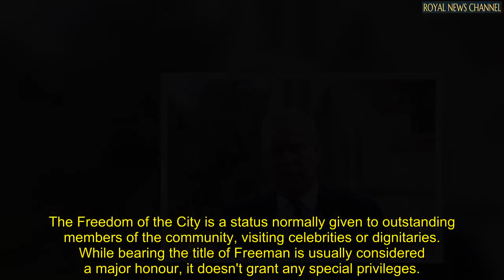Prince Andrew humiliated as he's stripped of major British honour in crushing vote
All council members at the meeting voted in favour of the motion, apart from two who abstained from the vote – the Lord Mayor and Lord Mayor-elect.

The vote was unanimously carried as a result of this.

Council members also called for either the Queen or the Government to strip Andrew of the title Duke of York.